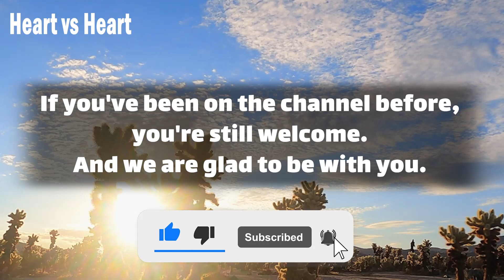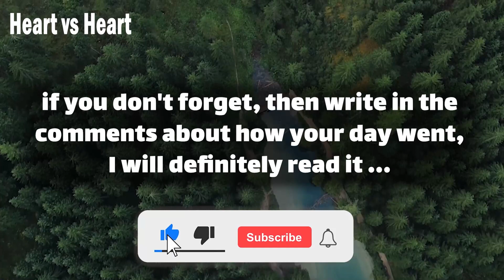dm to df today 💌 This is the real truth…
Text👇 💞🧡💝
Babe.
People are drawn to the path you are taking.
Without knowing anything about you.
Which makes your light very shiny?
I'm so sorry I did not.
I did not congratulate you when you had me.
I'm trying to understand you.
And ruin your … (Continue in video 😍💟)
playlist👇 Message
⚡ TimeStamps Chapters⚡
00:00 LOVE
00:01 beginning of love
00:55 Message
divine masculine  💟
dm df 🤍
dm message to df today 💝
dm tarot 💞